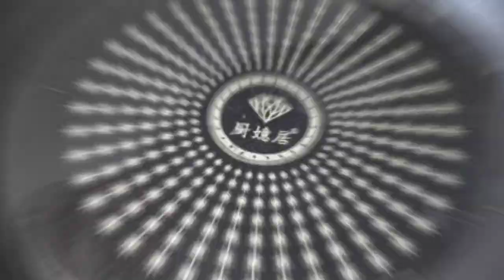Ginisang Patola Recipe | 3 Ingredients lang | May Tipid Ulam na kayo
You can use this track for any commercial or private projects and monetize them. Genre: Folk, Pop, Acoustic, Royalty Free Music, No Copyright Music “An Optimistic Life” - Happy, Fast, fun, uplifting, positive, energetic and upbeat track with a whistle, perfect for Advertising, Radio, TV, corporative video presentations, lifestyle, cooking, shows, exhibitions, private videos and more… Used Instruments: Ukulele, Whistle, Acoustic Guitars, Piano, Glockenspiel, Bells, Drums Merry Bay [Upbeat Summer Lounge] by Ghostrifter Official is licensed under a Creative Commons License Funny Kids Moments - Happy Upbeat Ukulele (No Copyright Claims Music) by ANtarcticbreeze by Stock Music | Background Commercial Music is licensed under a Creative Commons License.